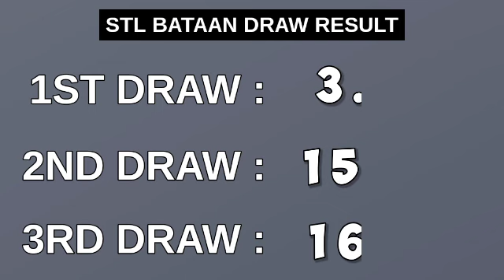3rd draw, STL BATAAN 8PM result today STL pares April 27, 2023 evening draw result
Stl bataan result today, 3rd draw stl bataan, stl bataan 8pm draw, stl bataan 3rd draw result, stl result today